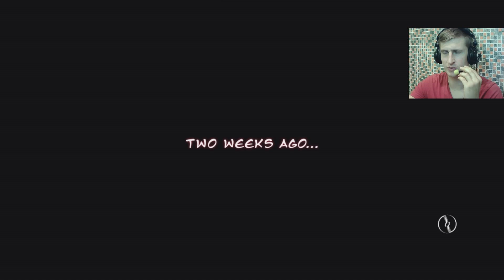YAIBA - Ninja Gaiden Z #1